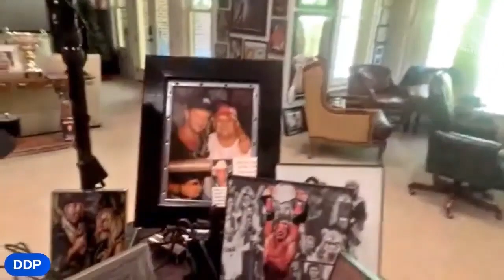DDP's Insane Crib Tour - You WON'T Believe What's Inside!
2nd YouTube Channel @ The Hannibal TV FIGHT & UFO VIDEOS